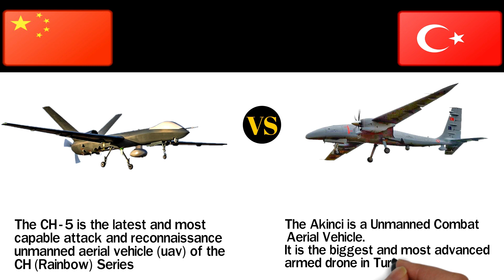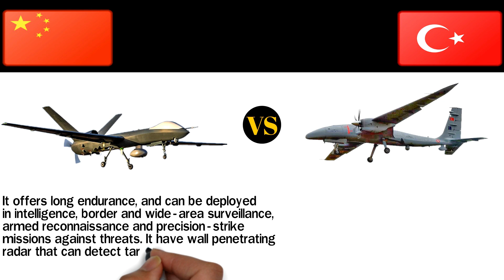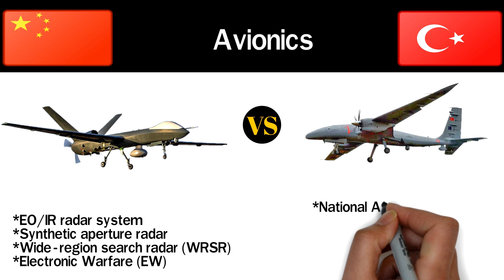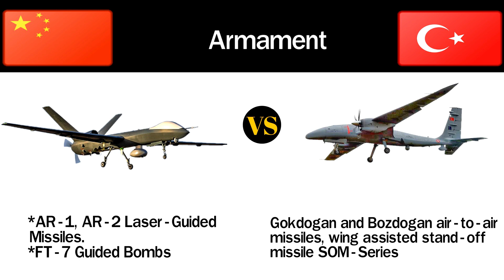Akinci VS CH-5 (Rainbow-5) Unmanned Aerial Vehicle (UAV) | Akinci Drone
a comparison between unmanned combat aerial
vehicles. One is Akinci drone and another one is CH-5 drone

Akinci is made by Turkey and
CH-5 (Rainbow - 5) is made by China